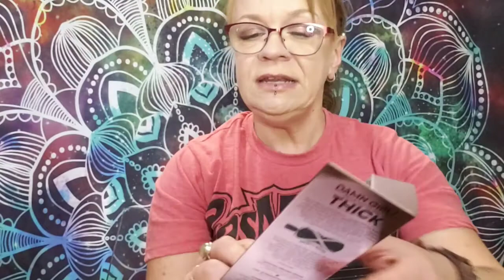Boxycharm Base Box March Unboxing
oh my!!! I really didn't know what to expect since the smallest box ever came! It was giving me Medusa sub box vibes, but hey! It did not disappoint 👏